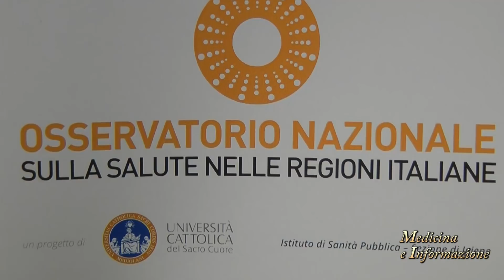Rapporto Osserva Salute: come è la salute degli italiani oggi? e la qualità dell'assistenza?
Quale è lo stato di salute degli italiani?  E quale la qualità dell’assistenza sanitaria nelle varie regioni italiane?
Da 15 anni risponde a queste domande il rapporto OsservaSalute presentato al Policlinico Agostino Gemelli di Roma che analizza sia lo stato di salute delle persone che del sistema.
Il quadro che emerge è complesso e diversificato a seconda delle aree geografiche.
Fra gli aspetti positivi i bilanci dei 21 sistemi sanitari regionali che stanno rientrando dal debito, la diminuzione della mortalità prematura, quindi fra 30 e 69 anni, considerato un indicatore di sviluppo sociale a livello mondiale, e la diminuzione di alcune forme tumorali grazie alla prevenzione.
Fra i dati negatici l’aumento di tumore al polmone nella popolazione femminile e la cronicità legata all’aumento dell’età media, con un numero sempre crescente di persone non autosufficienti.
Gli stili di vita nel confronto internazionale dimostrano che c’è ancora un gap da colmare nel controllo del sovrappeso, nella frequenza con cui si svolge attività fisica e per numero di persone vaccinate.
Uno fra i temi più sensibili evidenziati dal rapporto è quello che riguarda la disabilità e i disturbi psichici, con l’aumento di prescrizione di antidepressivi legato sia al riconoscimento di una patologia finora sommersa sia allo stress di vivere a lungo con patologie croniche e invalidanti.
Nel corso della Conferenza Stampa di presentazione del 15 Rapporto Osservasalute abbiamo intervistato:
Walter Ricciardi - Direttore dell’Osservatorio Nazionale sulla Salute nelle Regioni Italiane, ordinario di Igiene all’Università Cattolica e presidente dell’Istituto Superiore di Sanità
Alessandro Solipaca - Direttore Scientifico dell’ Osservatorio Nazionale sulla Salute nelle Regioni Italiane
Roberta Siliquini - Direttore della Scuola di Specializzazione in Igiene e Medicina Preventiva dell’Università degli Studi di Torino e Presidente del Consiglio Superiore di Sanità